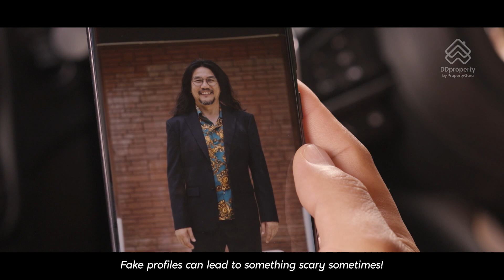Look for authentic property agents, choose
Finding a trustworthy agent for your property journey can feel like searching for a needle in a haystack. But fear not! When you hop on the DDproperty platform, watch for those shiny green verified badges on the agent's profile picture. Those little green gems are like trust beacons, telling you that this agent means business and has been verified by the platform. So, rest easy and let those green badges guide you to your perfect property partner!